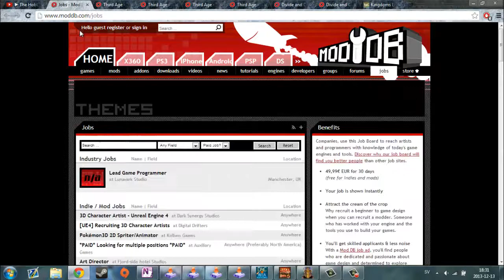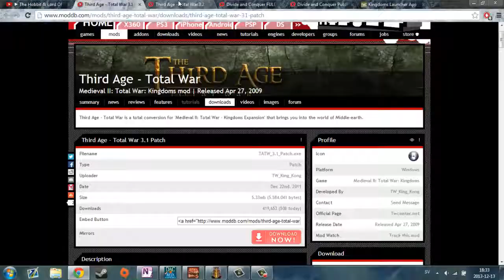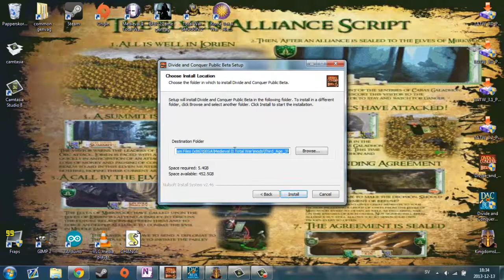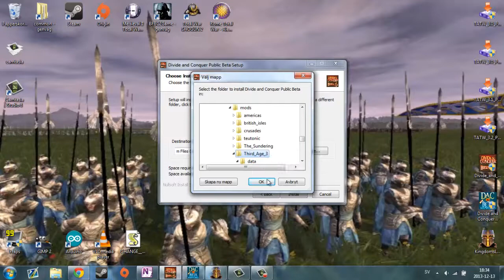How To Install The Divide And Conquer-Beta(and TATW 3.2) For Steam!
Direction-Location For Installing TATW:- C:\Program Files (x86)\Steam\SteamApps\common\Medieval II Total War-
Direction-Location For Installing DaC: -C:\Program Files (x86)\Steam\SteamApps\common\Medieval II Total War\mods\Third_Age_3-
A tip for downloading the mod(s and the -TKL-App- is to create a account for both TWCenter and ModDB.
Registering a Account-Site:
Here's some information about the factions available in DaC you can read about while downloading-installing the mod:

MANY THANKS TO THE COUNCIL!